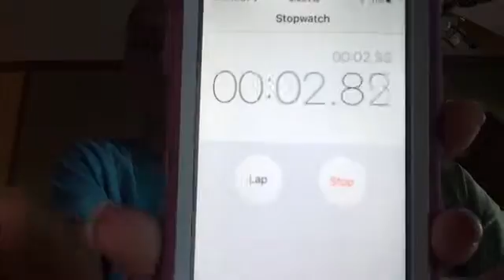Peeps Challenge|Challenge Channel